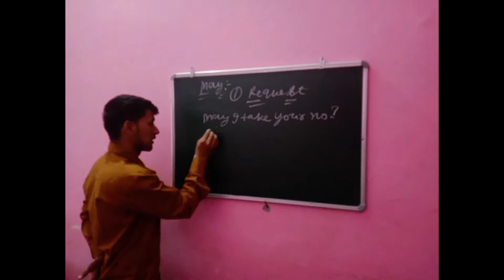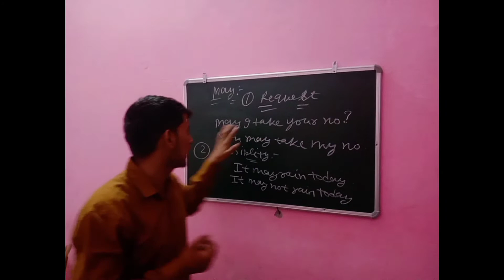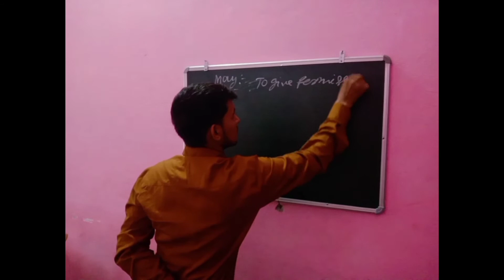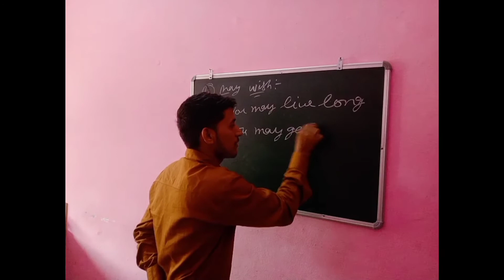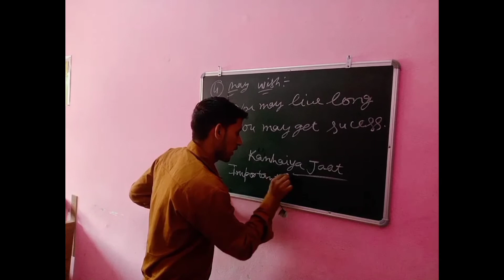Uses of may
May ka paryog best use of may # how to use may#may ka paryog#may ka istemaal# may ka paryog khan kare#